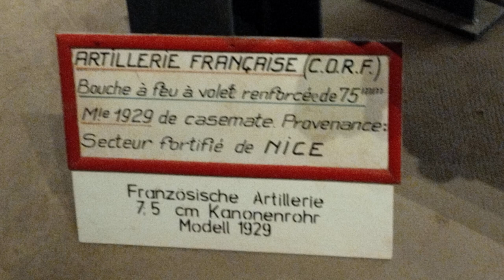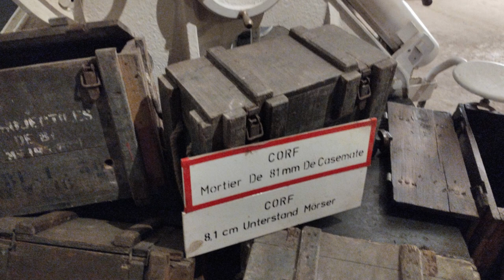Seconde guerre mondiale! Au Fort du SIMSERHOF !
cc les amis dans cette vidéo on vous enmène a la découverte du fort du SIMSERHOF
Fort de la ligne maginot. situé dans la commune de Siersthal en moselle.
bon visionnage !